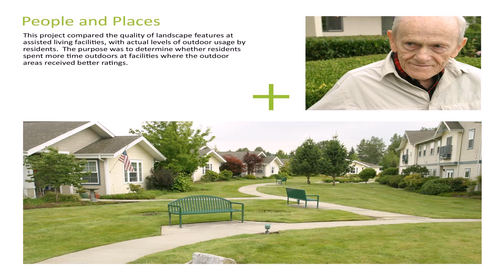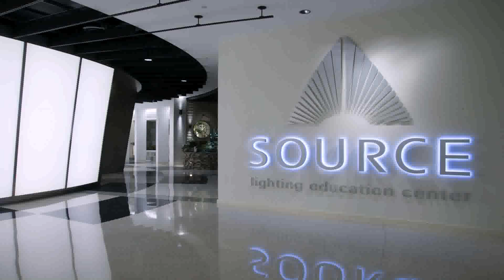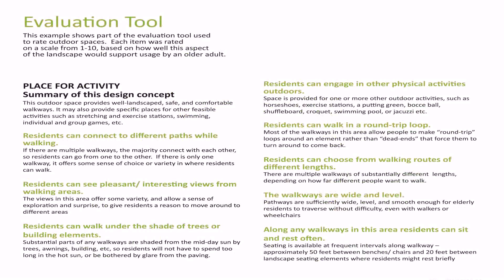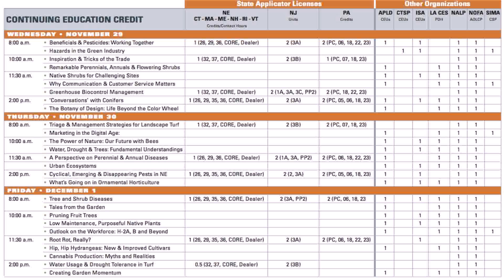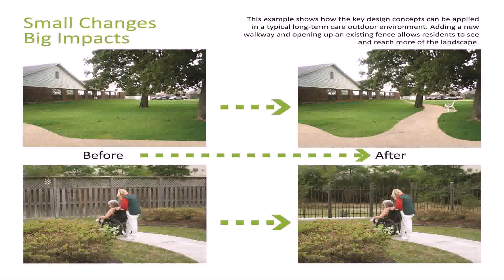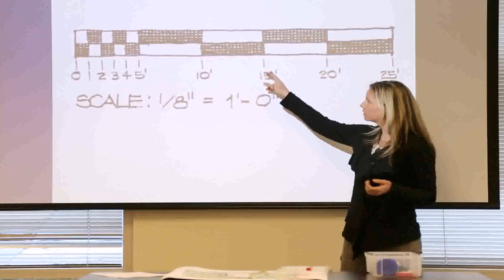Landscape Design Continuing Education